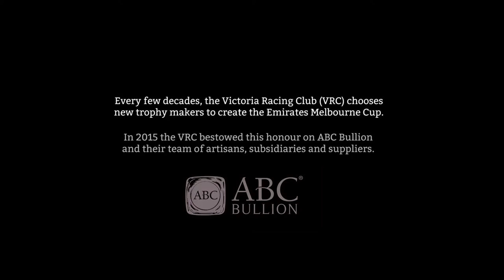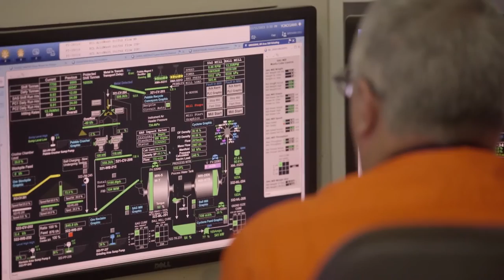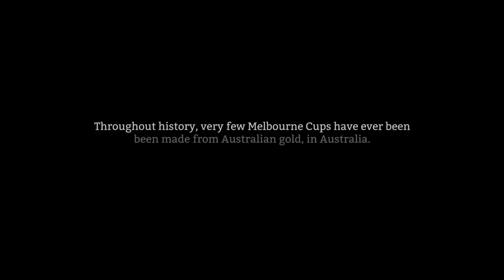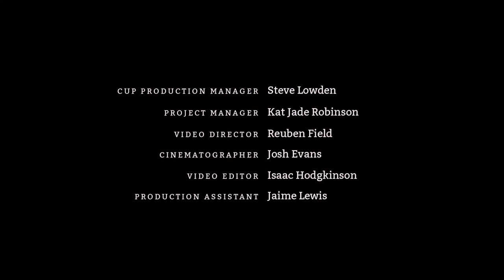ABC Bullion - Melbourne Cup 2017 (Extended)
ABC Bullion was appointed to manufacture the Emirates Melbourne Cup trophy for 2016 and onwards.

As part of a new partnership with The Victorian Racing Club (VRC), Pallion under the ABC Bullion brand will produce the coveted 18-carat gold, 1.65kg Emirates Melbourne Cup Day trophy in addition to a number of other trophies and the Harry White Whip.

Affectionately known as the “Loving Cup”, the Emirates Melbourne Cup trophy’s three handles symbolise the relationship between the winning jockey, trainer and owner and its timber base is hand turned from Australian Black Wattle.